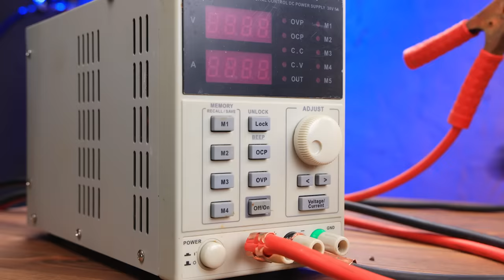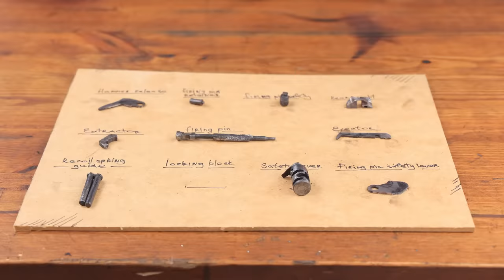Old Pistol Restoration | Walther P38